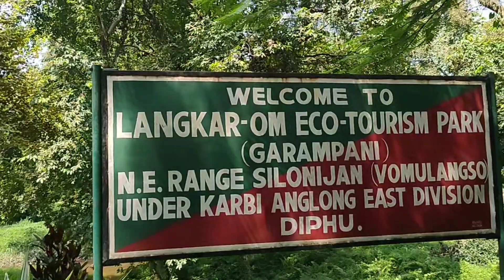DEOPANI MAA DURGA TEMPLE 🙏 GARAM PANI (LANGKAR-OM) IN KARBI ANGLONG